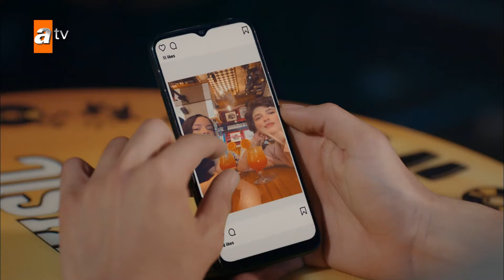2023'ün en çok izlenen sahneleri | Hakim